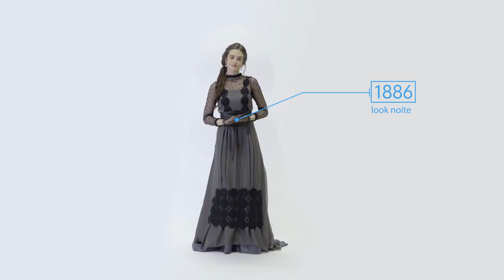O Tempo Não Para: Fast Forward da Moda com Juliana Paiva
A chegada ao século XXI está trazendo novos sentimentos, olhares e experiências à família Sabino Machado. Porém, entre os “congelados”, quem se adapta mais facilmente ao mundo contemporâneo é Marocas (Juliana Paiva), que rapidamente passa a incorporar influências modernas ao seu estilo de época.